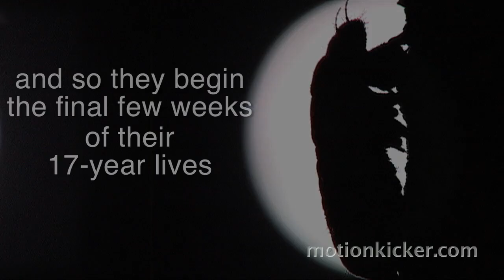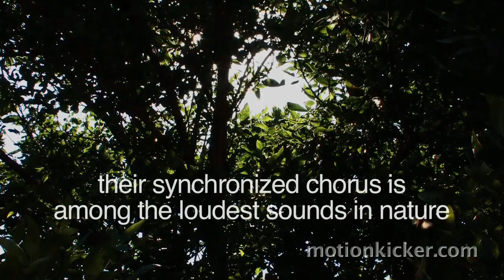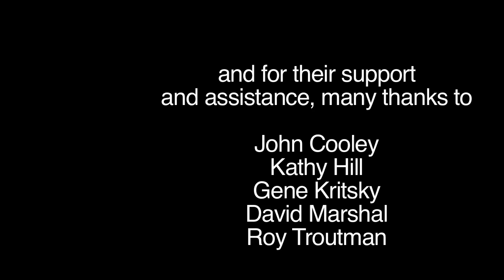The Return of the Cicadas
Samuel Orr, a filmmaker, has been working an a 1-hour documentary on cicadas since 2007, and now have a crowd-funding campaign going on over at kickstarter;